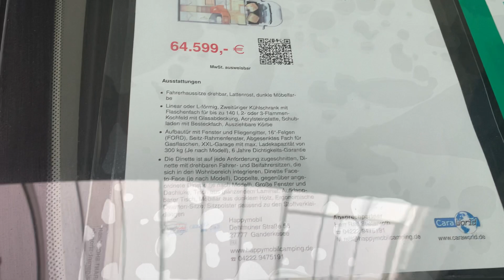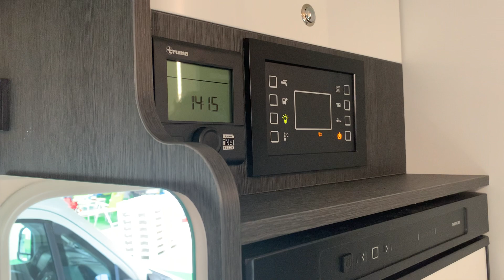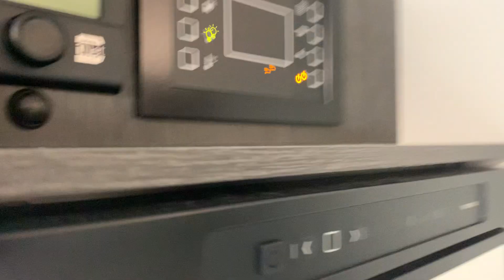Roller Team 287 TL ( von Ralf Stietenroth in Ganderkesee) VK-Preis: 64599€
Heute zu Besuch bei unserem Waumobil Partner der Mietstation Bremen mit Sitz in Ganderkesee.
RAlf bietet euch einen völlig neuen Roller Team
287 TL mit einer super Ausstattung an.

Auch als Waumobil mit Umbau für Hunde 🐕 Liebhaber möglich. Einzelheiten im Film 🎥